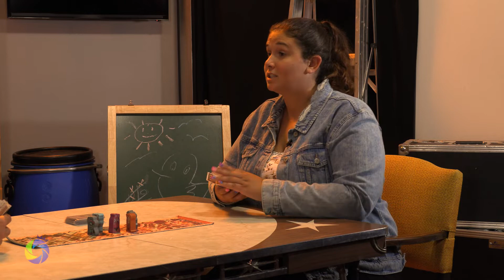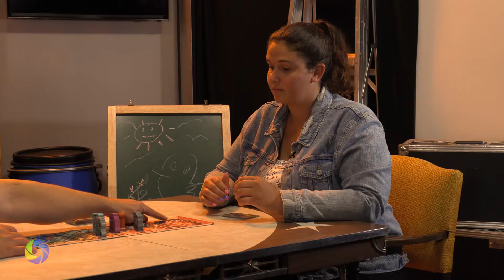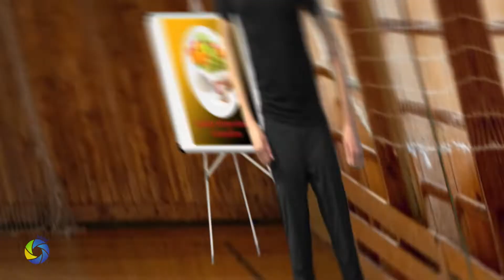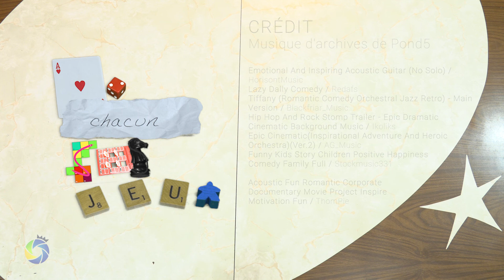| À chacun ses jeux | Épisode 11 Visite royale - Santorini - T'aimes-tu ça? - Mission pas possible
Sébastien Roy et Nolan Vézina rencontrent des passionnés de jeux de société qui font une présentation sur des jeux de tous genres. Collaborateurs : Gladius et Galerie du jouet
Jeux de la semaine : Visite royale - Santorini - Connexion & T'aimes-tu ça? - Mission pas possible